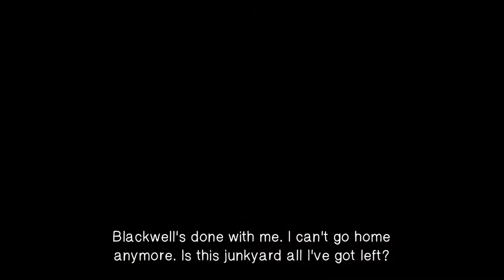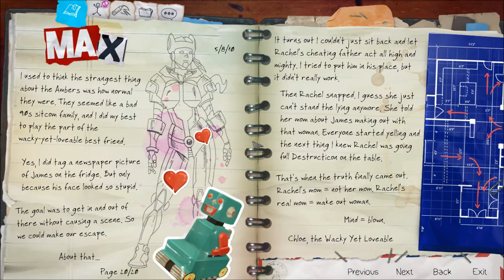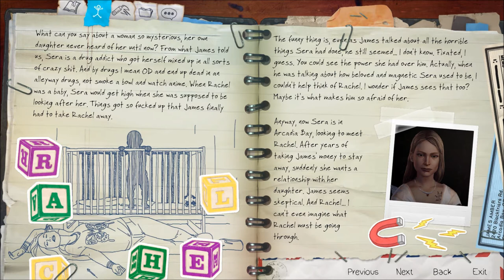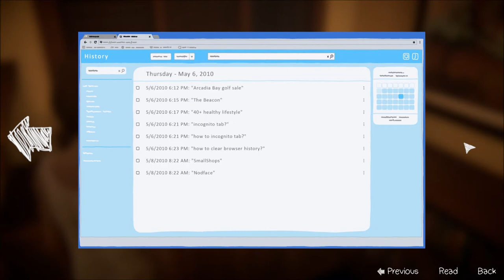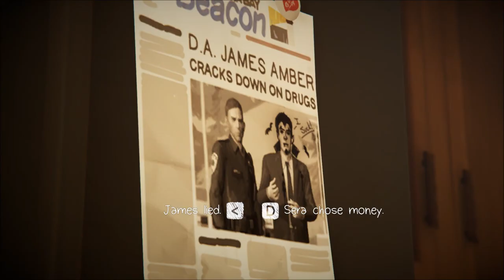Let's Play Life is Strange - Before the Storm (Blind), Part 19: The Truth About Sera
(Episode 3: Hell is Empty, Part 1 of 9) Rachel's dad tells the truth about Rachel's biological mother. But is it the whole truth, and nothing but the truth, so help him, God?